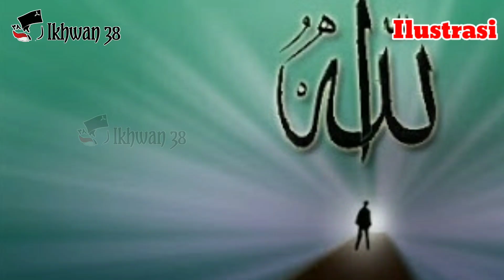Inilah Tips Pola Pikir Penting Dari Abah Aos,Qs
supaya bisa mengetahui Vidio terbaru dari Chanel ini

Assalamualaikum Wr Wb Para Ikhwan/akhwat yg diridhoi Allah...
Kajian ini kami sajikan khusus Syekh Mursyid Abah Gaos Syaeful Maslul Q.S Mursyid TQN Suryalaya yg ke 38..

Karena itu Untuk mengembangkan channel IKHWAN38 ini kami mohon bantuan dukungan dari para ikhwan semuanya untuk mendukung Channel ini terus maju menyiarkan kajian Syekh Mursyid Abah Gaos Syaeful Maslul..

Komp. Pesantren Sirnarasa RT 010/005, Dsn. Ciceuri, Ciomas, Panjalu, Kabupaten Ciamis, Jawa Barat 46264

DLL.

semoga kita istiqomah, sehat selalu, bahagia selalu dan dilanckaran rezekinya tanpa ada halangan apapun.
Semoga Allah swt selalu melindungi kita semua. semuanya, segalanya selamanya
Bibarokarihi walkharomatihi Syekh Muhammad Abdul gaos sm,an,am,Almuwaffaq,ra,qs.. Alfatihah..
.amiin
terimakasih🙏